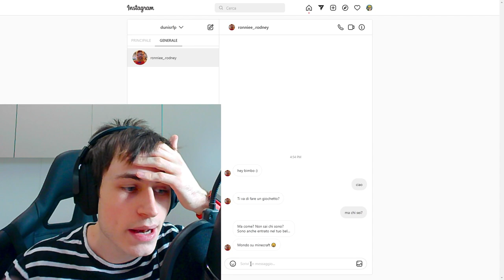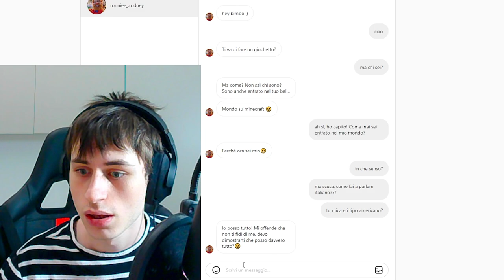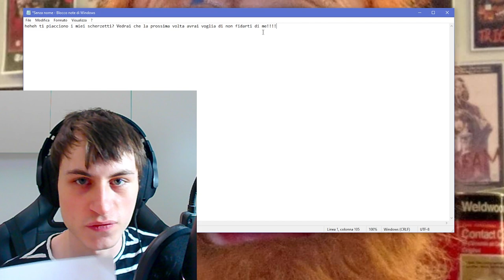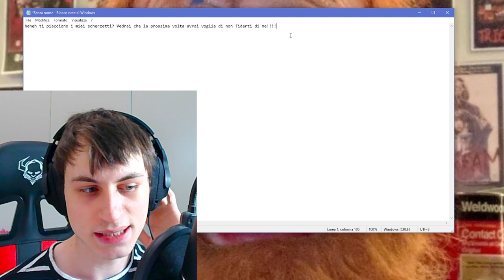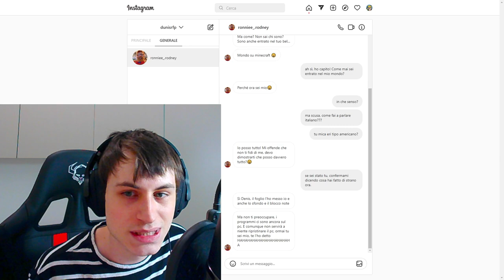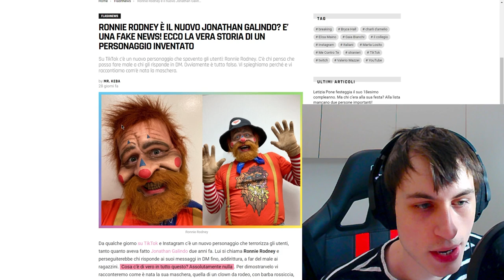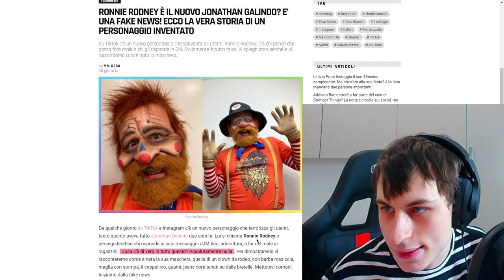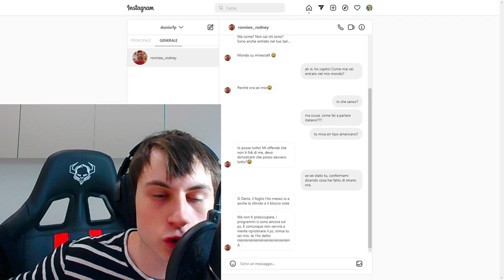Ronnie Rodney Mi HACKERA il PC e Sa Dove ABITO Nella VITA VERA!!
Ronnie Rodney Mi Ha Hackerato il PC e Sa Dove ABITO Nella Realtà!! Ho un Sacco di Paura!!
Porteremo anche lovrio casanova!!